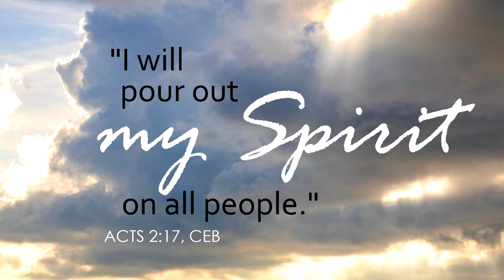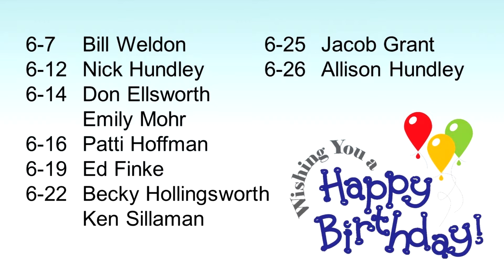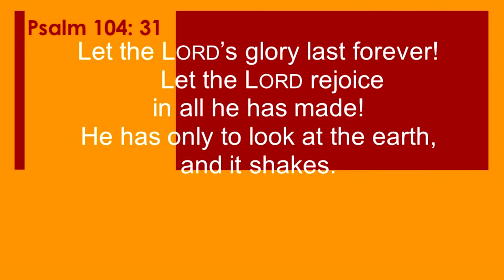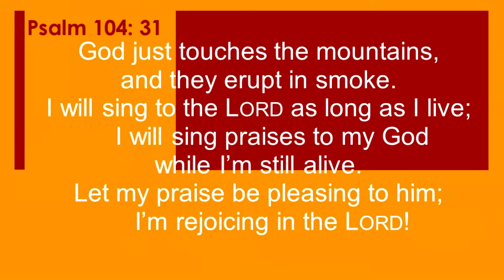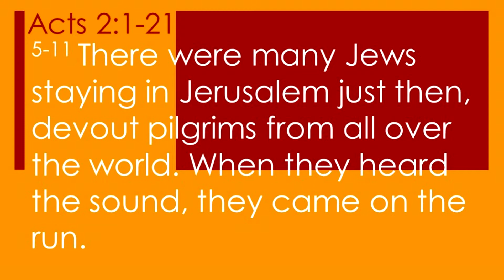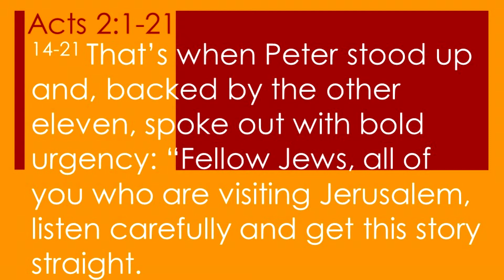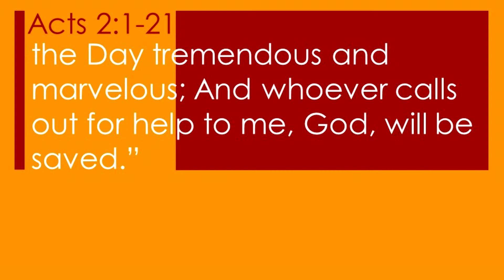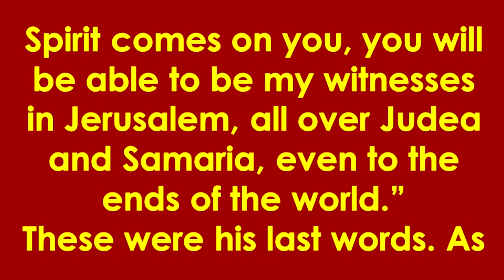Pastor Jan Johnson Everything Changed 2019 06 09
The Worship Services.
To see sermons in prior weeks and years, check out the

Click here.
June 9, 2019 - Pentecost Sunday - Returning from Annual Conference, Pastor Jan teaches from Acts, the conclusion that "Everything Changed" for the disciples then, and in our lives now. Like the rushing of a mighty wind, lives are changed, in the baptism of the Holy Spirit.